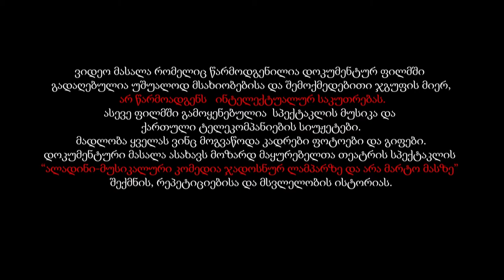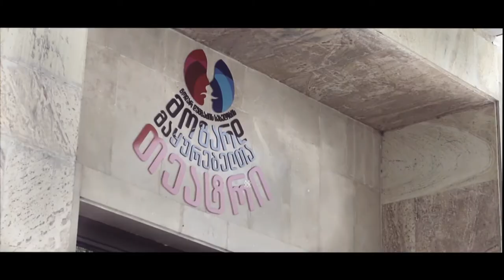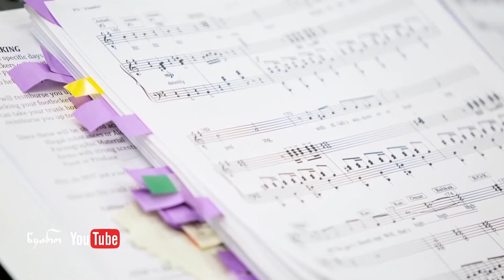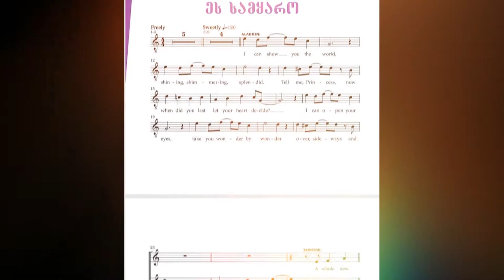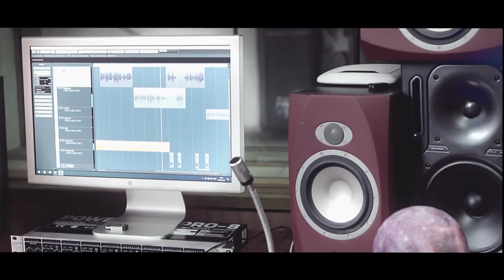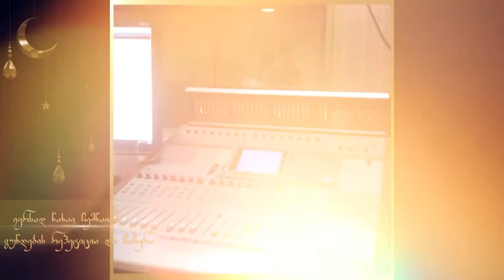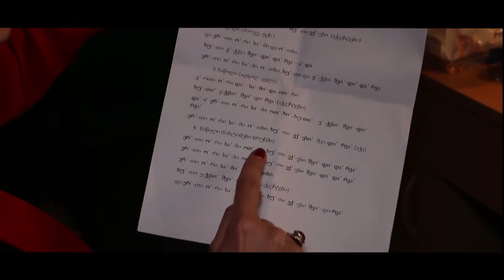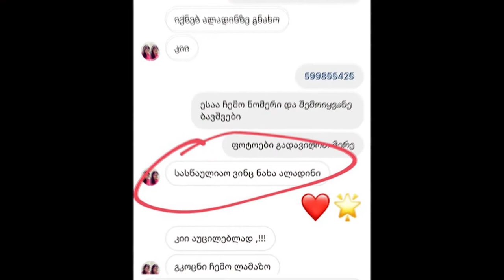ლამპრის შიგნით-დოკუმენტური ფილმი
ფილმი ასახავს ნოდარ დუმბაძის სახელობის მოზარდ მაყურებელთა თეატრის სპექტაკლის "ალადინი-მუსიკალური კომედია ჯადოსნურ ლამპარზე და არა მარტო მასზე" შექმნის, რეპეტიციების და მსვლელობის ისტორიას.
ფილმის რეჟისორი და პროდიუსერი: ლევან გვაზავა
ოპერატორი: ქრისტინა ელოიანი
ჟურნალისტი: თაკო ცქვიტინიძე
გრიმი: ჟენკა ქორიძე
დოკუმენტური მასალა რომელიც წარმოდგენილია ფილმში გადაღებულია უშუალოდ მსახიობებისა და შემოქმედებითი ჯგუფის მიერ მობილური ტელეფონებით.